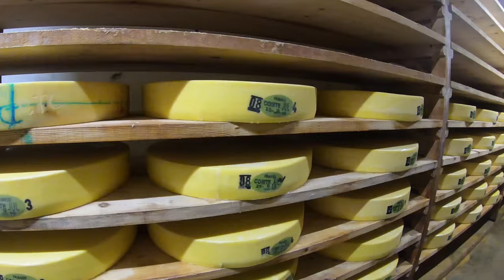How Comté Cheese is made!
This Summer I took a trip to the lush, green Franche-Comte region to learn all about the Comté cheese making process. From the farm, to the caves and everything in between, the amount of hard work that goes into the production is eye opening.

Hands down, I LOVED hanging out with the cows so much. Feeding baby cows by bottle was the highlight of my year, and it was amazing seeing first hand, how much love the farmers have for their animals.

Our trip was headed up by the one and only Jean-François Marmier, also known as: Taz. He grew up in Jura, where his family have been involved in cheese making for as long as he remembers. But, it was his brief time spent in Tasmania that ended up earning him a nickname that stuck. As a milk farmer, getting Taz's perspective on the production of Comté cheese was invaluable… check out the video to hear his pearls of wisdom!